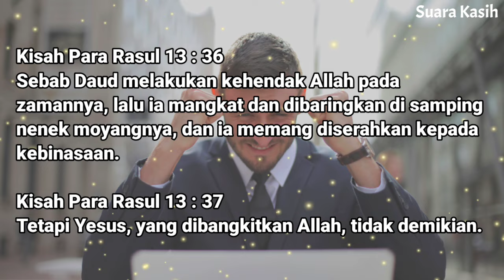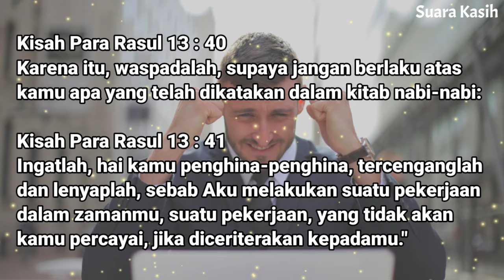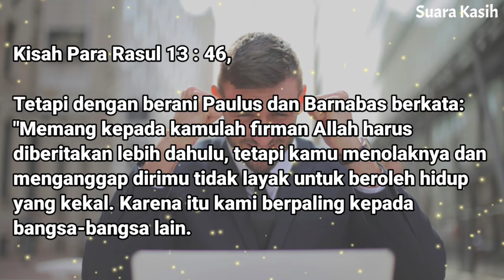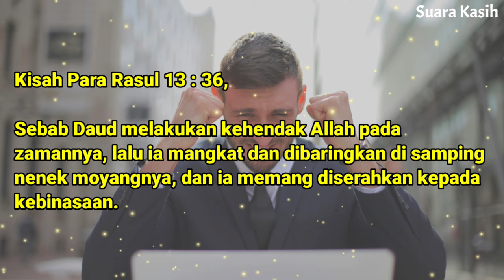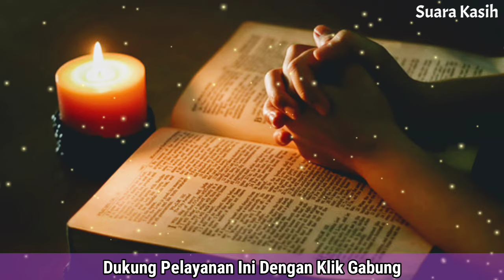Renungan Siang Kristen - Doa Siang - Suara Injil - Pohon Kehidupan Terbaru - Renungan Siang Katolik